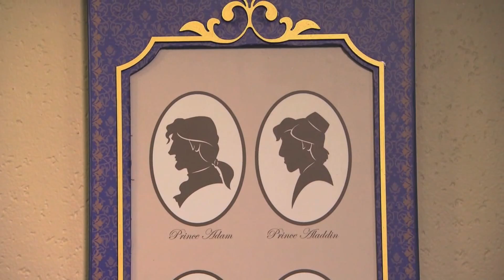Look inside Royal Guest Rooms at Disney's Port Orleans Riverside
The Royal Guest Rooms, re-imagined accommodations fit for a prince or princess, are now open at Disney's Port Orleans Riverside. This resort features 512 themed rooms where ornate beds are trimmed with crystals and gold accents, and "magical fireworks" swirl in the headboard. Guests will discover touches from stars such as "Aladdin," "Beauty and the Beast" and "The Princess and the Frog."